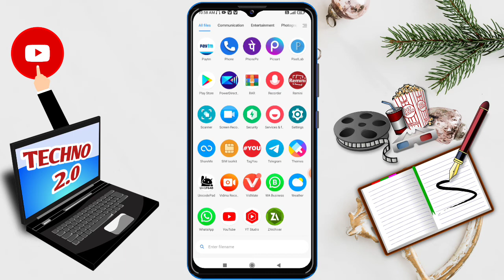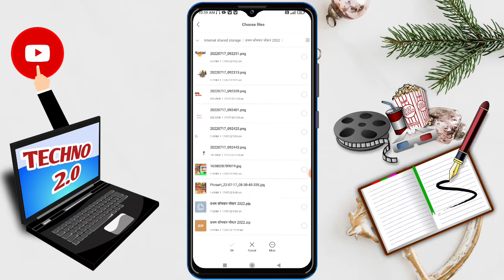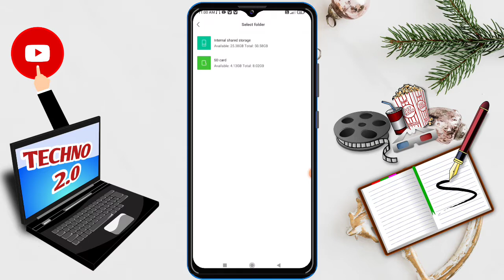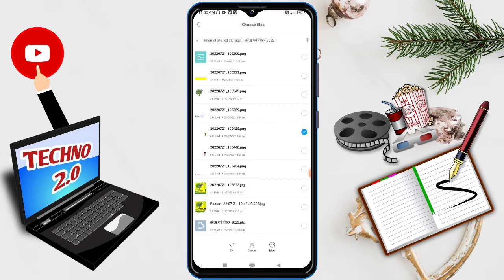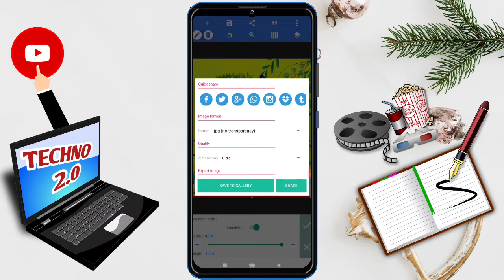Hareli Tihar Poster kaise banaye//Hareli Tihar Poster kaise banate hain//Hareli Tihar banner editing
5)-पोस्टर या फोटो को Full HD कैसे करे

9)-Social Media____ 888G______________________

Namaskar Dosto Hamare Youtube Channel Mein Aap Sabhi Ka Swagat Hai Aaj Ke Is Video Mein Gudi Padwa Poster kaise banaye Poster Bana hai To Is Video Ko Pura Dekhiye Aur Video Achha Lage To Like Kijiye Channel Par Pahli Bar Aaye Ho To Please Channel Ko Jarur Subscribe Kar Lijiye.